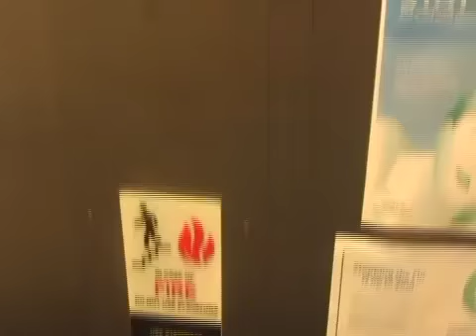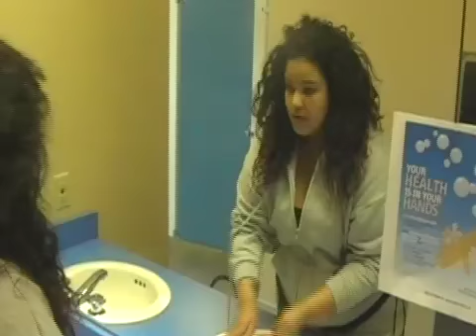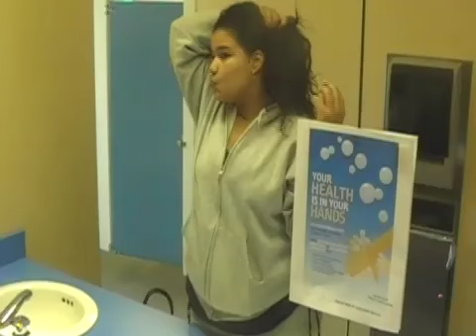Shots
Second assignment for Digital Filmmaking. A video of sample shots. Thanks Patty! And a special thank you to the unnamed student who let me film her. GOD BLESS YOU, UNKNOWN STUDENT! 8D